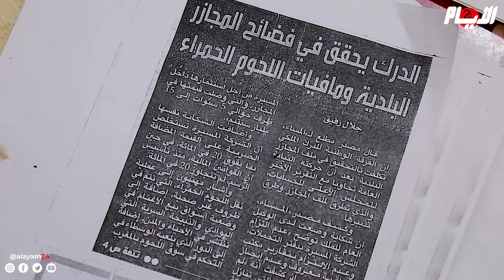تقني سابق بمجزرة يفجـّ رها ويكشف خبايا خفيّة عن "الذبيحة" و"الكْرشة" وسبب ارتفاع أسعار الأغنام